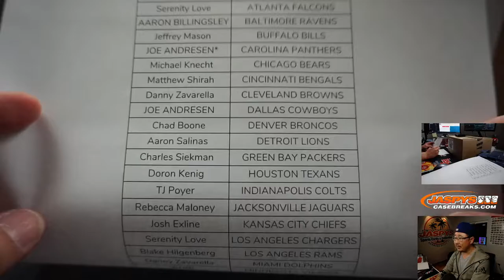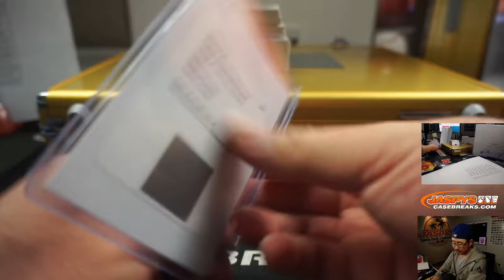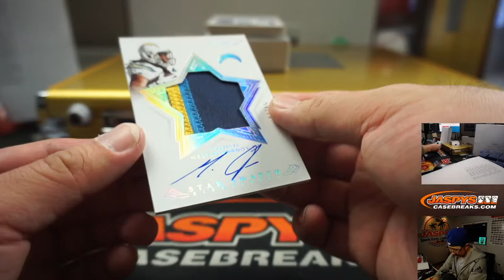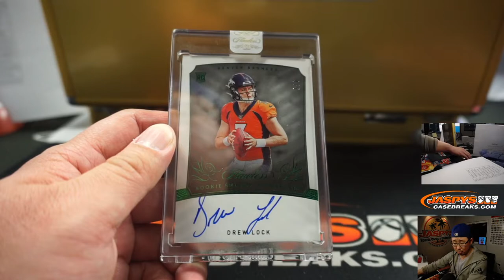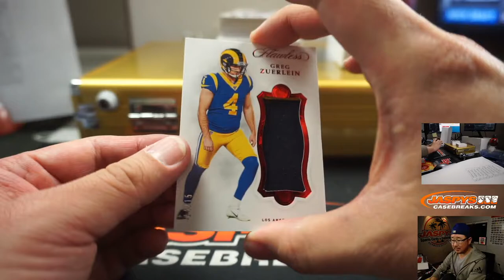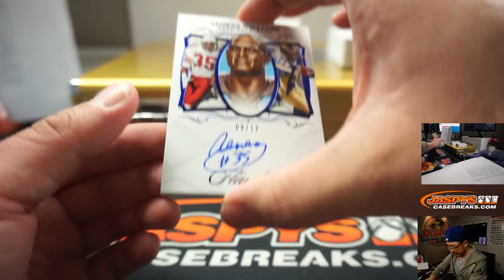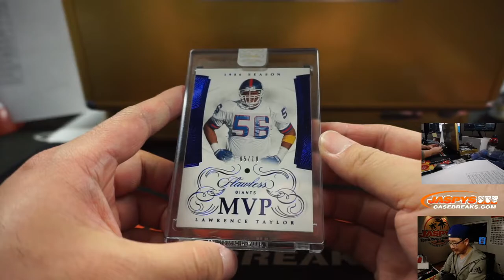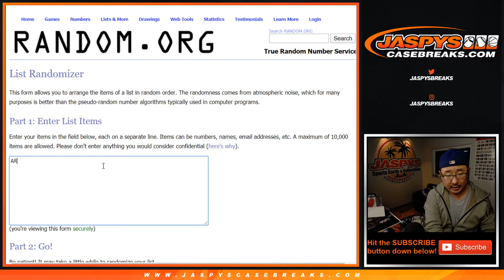W, 04.15.20 || 2Box PYT #22 || 2019 Panini Flawless Football (NFL)